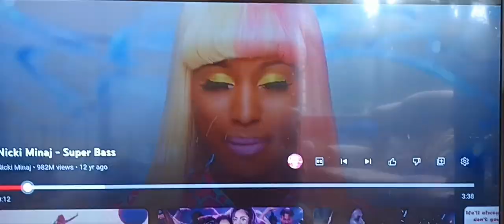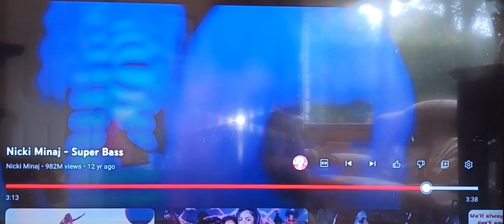Super Bass (OfficialVideo)